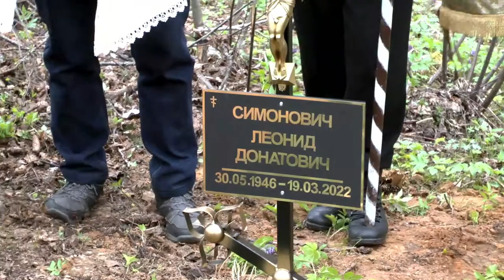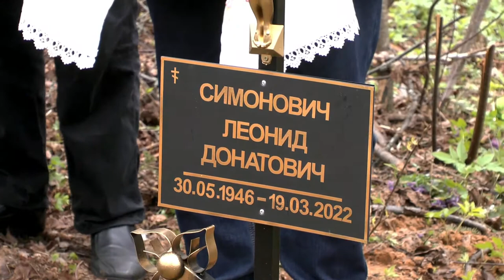27 апреля 2022 года. Сороковины Леонида Донатовича